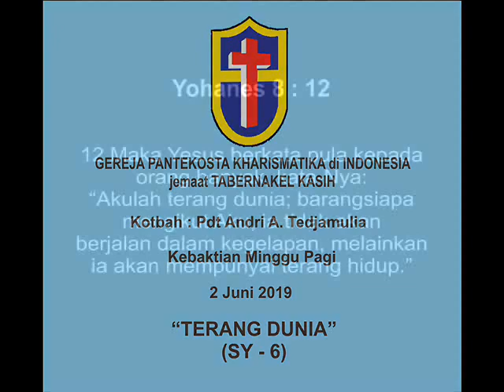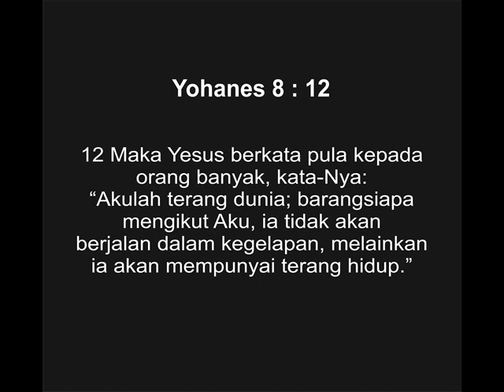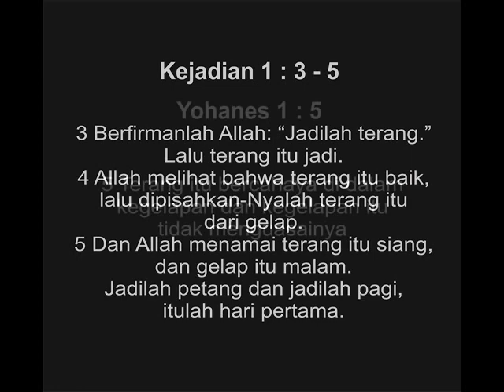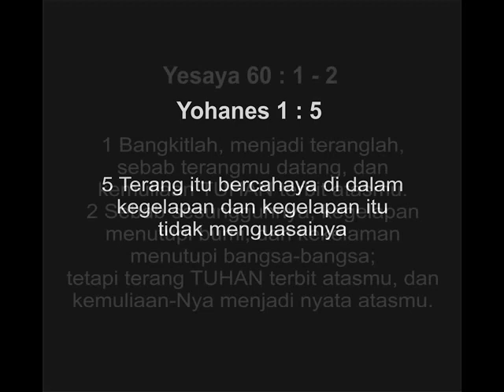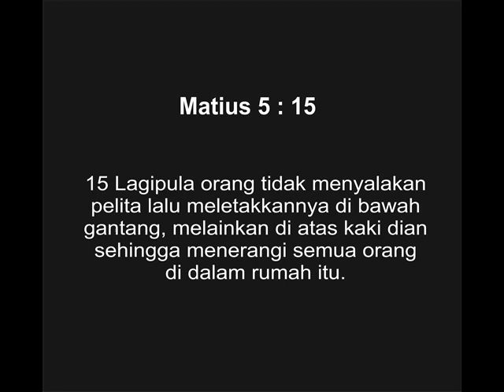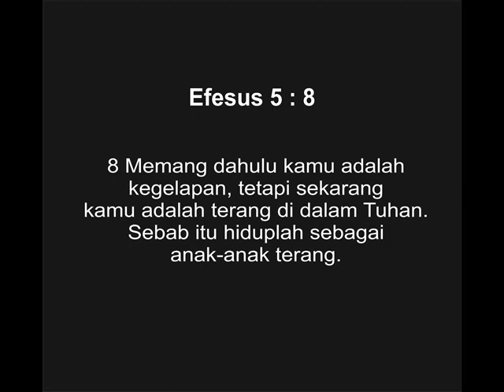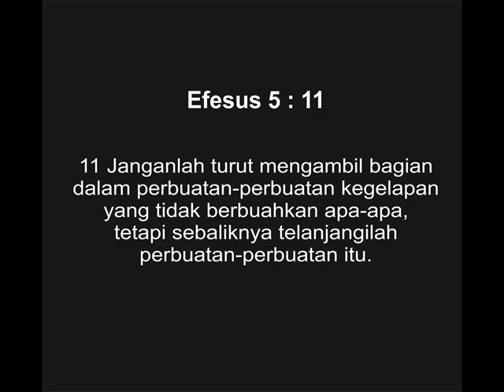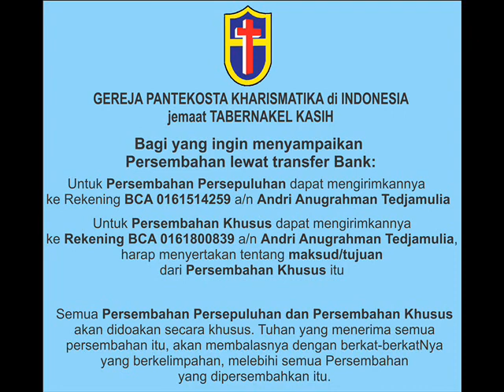"TERANG DUNIA (SY - 6)"- Kebaktian Minggu Pagi 2 Juni 2019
Gereja Pantekosta Kharismatika di Indonesia - jemaat Tabernakel Kasih adalah gereja beraliran pentakosta yang berdomisili di kota Bandung, Jawa Barat di bawah sinode GPKdI wilayah Jabar-Banten. Gereja Pantekosta Kharismatika di Indonesia - jemaat Tabernakel Kasih berdiri tanggal 28 Februari 2016. Gembala sidang : Pdt. Andri A. Tedjamulia Jadwal Ibadah: Ibadah Raya Minggu 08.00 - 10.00 WIB Pemahaman Alkitab Rabu 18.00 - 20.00 WIB Untuk informasi : Pdt.
Pemesanan rekaman kotbah, hubungi: Merlin 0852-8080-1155